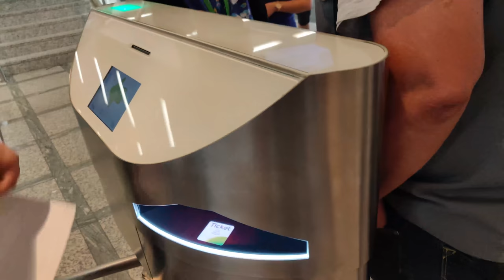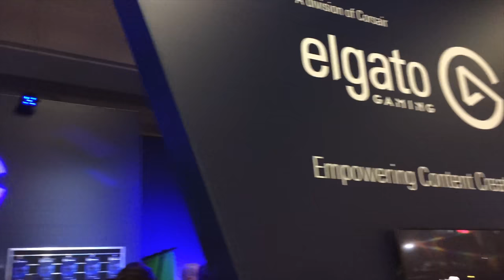Gamescom 2018 Köln - Meine Impressionen | Rund um Youtube | VLOG PLAYINGHUMMINGBIRD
Hallo zusammen.

Neben dem üblichen Content auf meinem Kanal, möchte ich euch mit dem neuen Format "VLOG TIME" Inhalte, Gedanken und Dinge, die mir auf dem Herzen liegen, näher bringen.

In diesem Vlog geht es um
Ich war in Köln auf der Gamescom2018 . Es hat riesen Spaß gemacht und den möchte ich mit euch teilen. Auf der Gamescom waren dieses Jahr deutlich mehr Cosplays zu sehen als im letzten Jahr auf der Gamescom. Schaut einfach rein und genießt das Video!

Euer PlayingHummingBird.